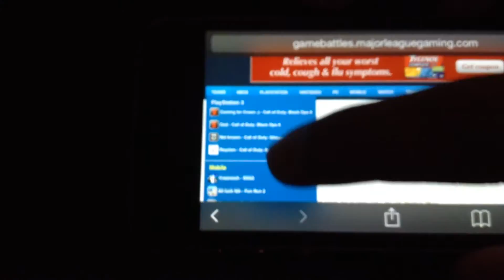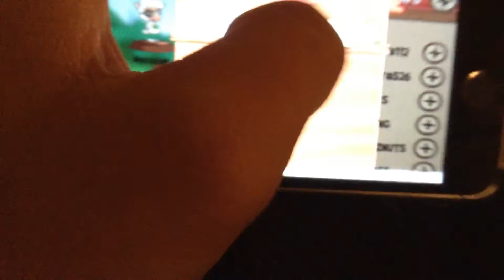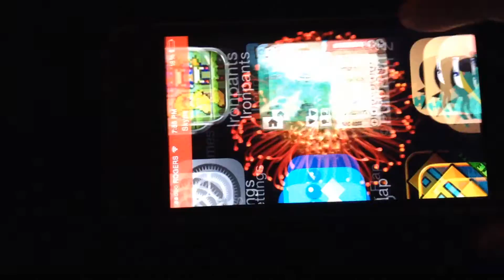Fun run proof